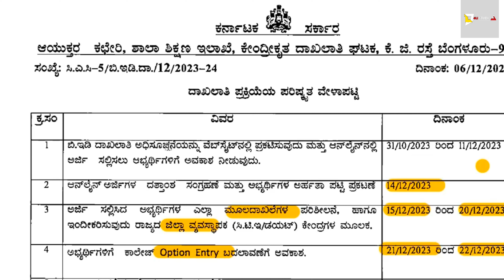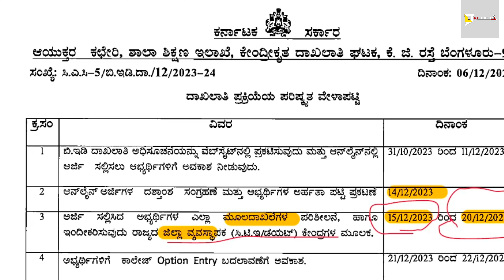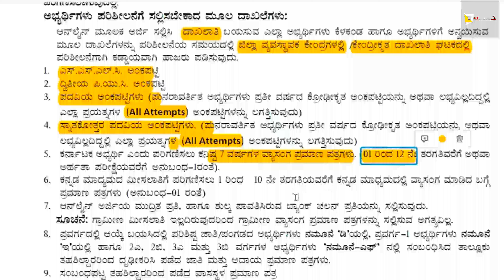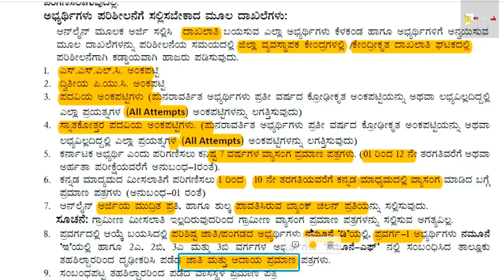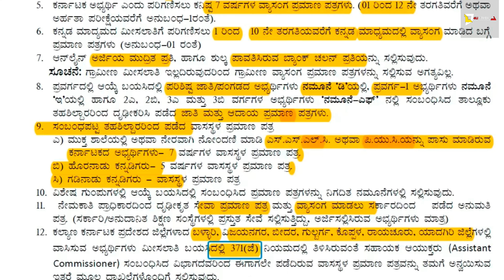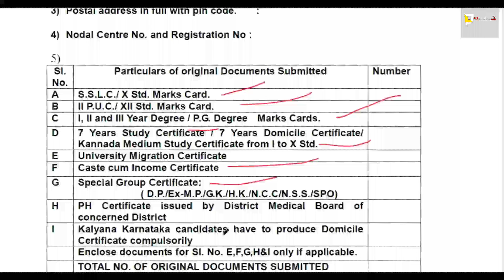B.ED DOCUMENTSVERIFICATION2023 - ಬಿ.ಎಡ್ ದಾಖಲಾತಿ ಪ್ರಕ್ರಿಯೆ ಬಗ್ಗೆ | ಯಾವೆಲ್ಲ DOCUMENTS ಬೇಕು?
Keep supporting 🙏😍